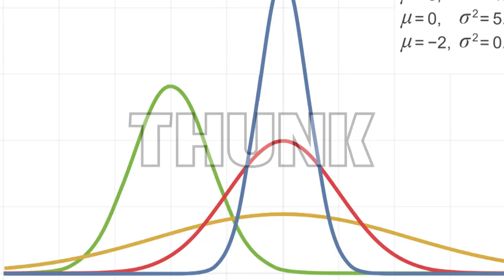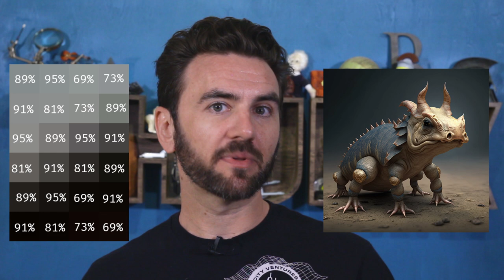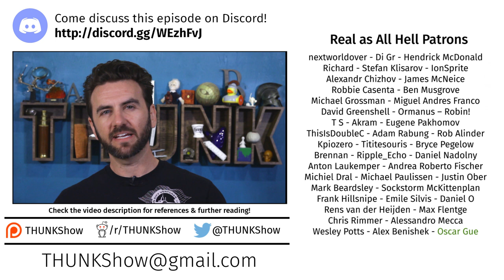237. Machine Learning Models & Reification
Machine learning algorithms are in the spotlight right now, leading some to worry about them remaking the world into something alien, but there's another, less popular concern: what if they make it into exactly what we think it is?

The Man Behind The Brilliant Media Hoax Of “I, Libertine” (Callan, 2013)

If the map becomes the territory then we will be lost (Williams, 2019)

"I, Libertine" by Theodore Sturgeon

The Internet’s New Favorite AI Proposes Torturing Iranians and Surveilling Mosques (Biddle, 2022)

Exclusive: OpenAI Used Kenyan Workers on Less Than $2 Per Hour to Make ChatGPT Less Toxic (Perrigo, 2023)